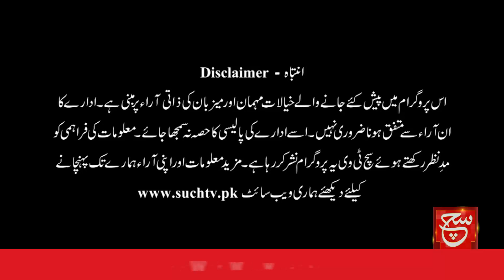Pakistan Hockey Team's Semifinal Dreams Shattered | Play Fleld | 11 August 2023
قومی کھیل زبوں حالی کا شکار وجوہات کیا؟؟چار بار ہاکی ورلڈ چیمپئن قومی ہاکی ٹیم سیمی فائنل کی دوڑسے باہر

Such Savera
Such Baat
Siyasat Aur Such
TalkShow
Aaj Ka Such
Bottom Line
Seerat-ul-Anbiya
Chalein Dekhte Hain
Play Field

Such News Android Apps:
Such News iOS App: